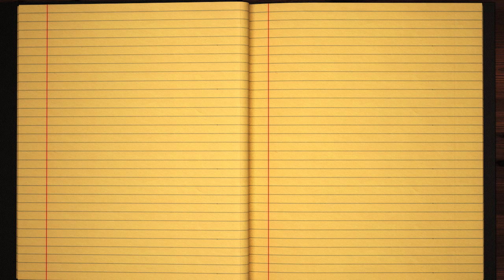Learn how to Sign the Name Emil Stylishly in Cursive Writing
Emil - This short beginner tutorial will teach you the best and easy way to draw your name in western calligraphy. Grab some pen and paper, let's jump into this course and practice doing it in Style :)